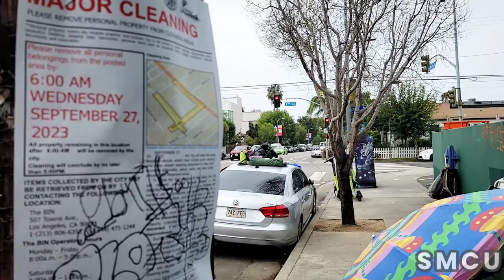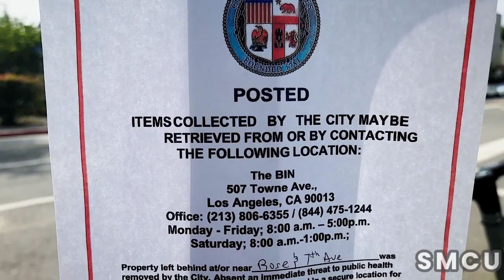Unprecedented Second-Day Cleanup Follows Venice's Homeless Encampment Efforts from Yesterday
Venice, CA - September 28, 2023 -In a rare turn of events, sanitation workers returned to Rose Avenue today, just 24 hours after a comprehensive cleanup operation. The decision to conduct back-to-back cleanups has sparked intrigue, as such frequency is indeed unusual.

This unexpected development unfolded on Thursday, September 28, 2023, when the City of Los Angeles Department of Public Works and Clean Harbors Environmental Inc. once again joined forces to address the persistent challenge of homeless encampments in Venice. The target area, spanning from 7th Street to Lincoln Avenue along Rose Avenue, was temporarily closed to facilitate the operation.

Los Angeles Sanitation provides a 15-minute window for unhoused individuals camping on the sidewalk to collect and relocate their belongings. Any items left behind will be disposed of by sanitation workers, with Police Officers assisting in escorting the unhoused individuals out of the designated cleaning area.

Clad in protective white hazardous materials suits and diligently adhering to safety protocols, the workers from both organizations worked in tandem to restore the area. The City of Los Angeles Department of Public Works crew, easily identifiable in their yellow vests, collaborated seamlessly with Clean Harbors Environmental Inc. workers, recognizable by their orange vests. A critical phase of the operation involved Clean Harbors Environmental Inc.'s meticulous sorting of refuse, with a specific focus on identifying and isolating hazardous materials. Concurrently, Los Angeles Public Works sanitation workers efficiently managed the collection of non-hazardous waste.

Throughout the process, the safety and compliance of all participants were diligently overseen by Los Angeles Police Officers. Notably, despite the strict enforcement of Ordinance 41.18, which prohibits certain activities in public places, citations were not issued during the cleanup operation at the Venice homeless encampments, highlighting the multi-faceted approach of the city.

While the decision to conduct a second-day cleanup has raised questions, it underscores the urgency and complexity of the homeless issue in Los Angeles. These cleanup initiatives represent just one facet of the city's broader strategy to tackle homelessness comprehensively. The commitment lies not only in maintaining cleanliness but also in addressing the underlying causes of homelessness while providing essential resources to those in need, marking a city's unwavering dedication to creating lasting change.